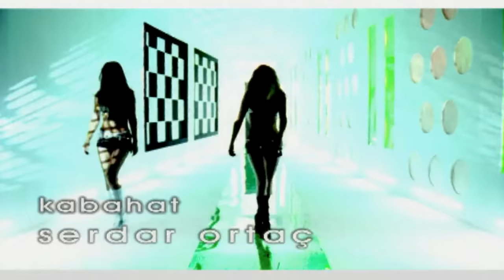Serdar Ortaç - Kabahat (Official Video)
Serdar Ortaç'ın, "Kabahat" isimli şarkısı, MuzikPlay kanalında!